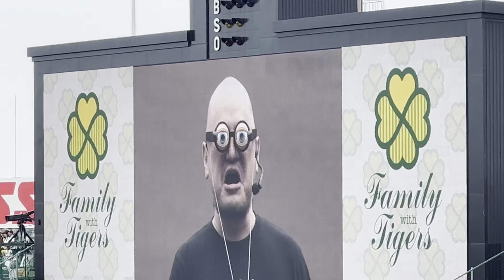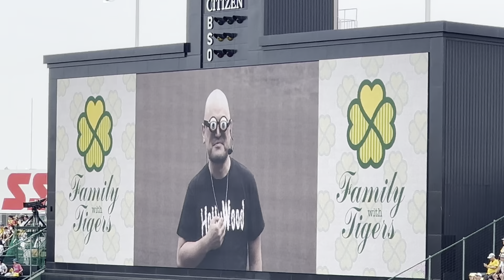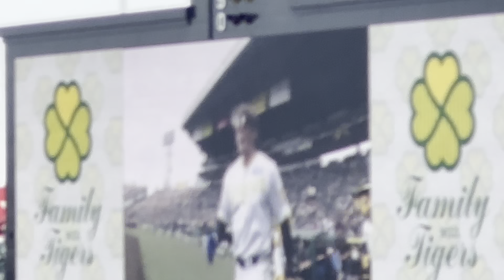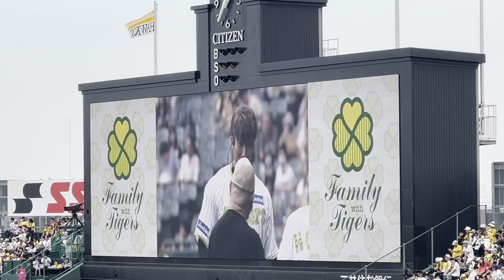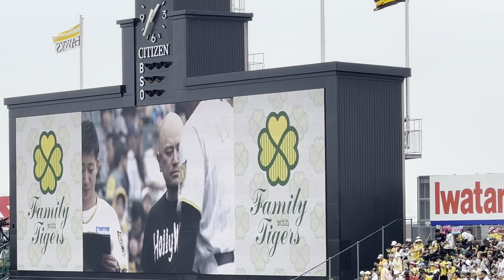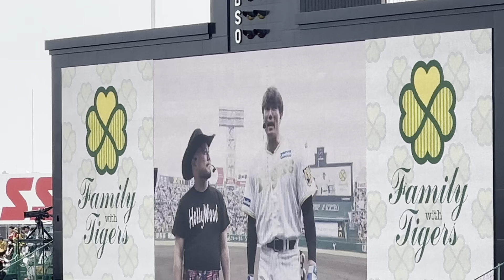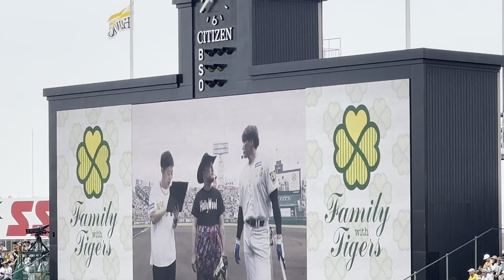誇張しすぎたファーストピッチセレモニー野球界の超人(糸井嘉男さん) ルール無用のお笑い芸人(ザコシショウさん) 2023年6月18日